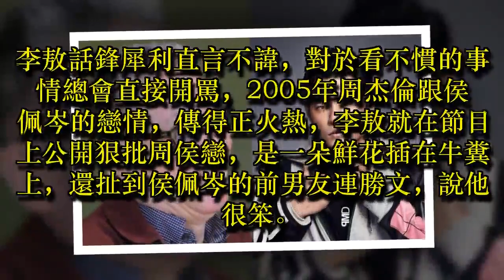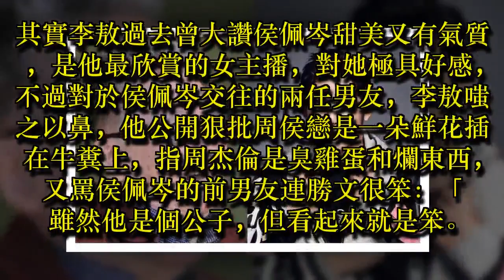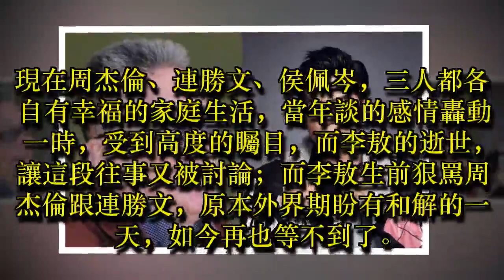李敖批「周侯戀」一朵鮮花插在牛糞上 等嘸與周董和解